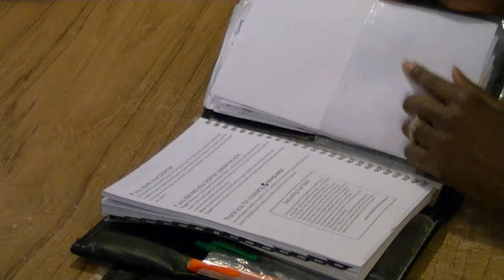How To Make An Appointment Book Cover - Sewing With Niler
Lean how to make a simple appointment book cover that will hold you iPhone, iPad, and daily calendar using faux leather or any other sturdy or cute fabric of your choice.